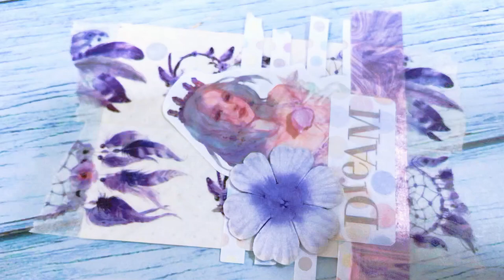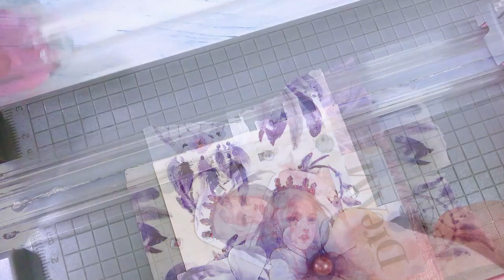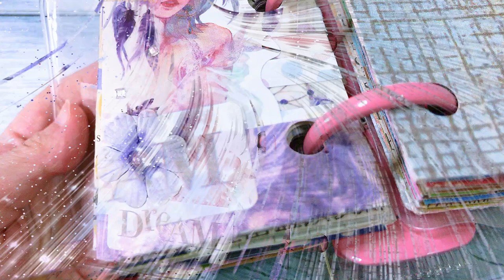3-Ring Binder Journal || Dream || #020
[[ — Music — ]]